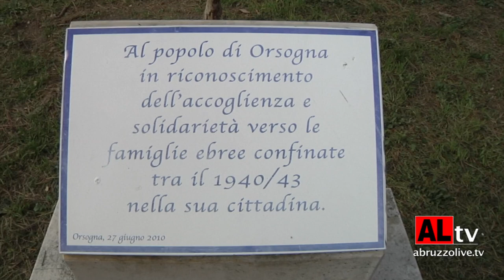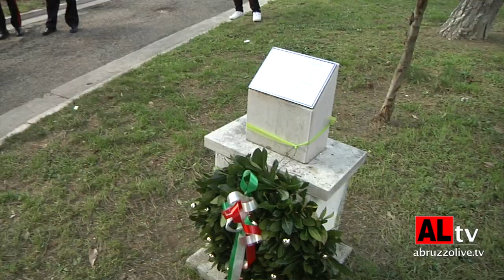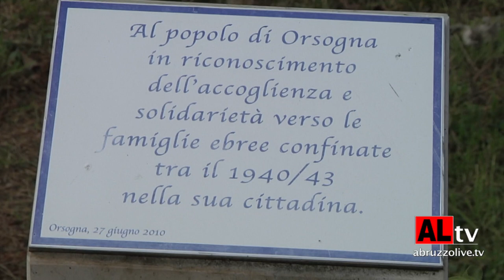Shoah. Orsogna, il paese che nascose e salvò decine di ebrei durante le persecuzioni nazi-fasciste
Nel paese della “tolleranza, dell’accoglienza e della pace”. E’ stata ospite questa mattina ad Orsogna, Noemi Di Segni, presidente dell'Unione delle comunità ebraiche italiane, perché in questo centro della provincia di Chieti, durante le persecuzioni nazi-fasciste dell’ultima guerra mondiale, la popolazione, aiutata anche dal podestà dell’epoca che forniva loro documenti falsi, nascose e salvò più di trenta ebrei.

Uno di essi, scampato ai lager, è Bruno Laufer, allora bimbo di circa 4 anni, internato: con i genitori trovò accoglienza nelle famiglie del posto, in cui rimase per diversi mesi. Lui è ora suocero di Di Segni, vive a Roma e, tornando ad Orsogna,  - afferma - “ se ho avuto figli, nipoti e pronipoti e una lunga esistenza lo devo agli orsognesi”. Una cerimonia del ricordo, nella pineta del paese, a cui la comunità ebraica ha donato una stele e un albero d’ulivo, simbolo di pace, giunto da Gerusalemme. A fare da padrone di casa il sindaco Ernesto Salerni, accompagnato da altri amministratori dei centri vicini e da Vittorio Pace, che è stato il promotore della cerimonia. Presenti anche il parroco, Giuseppe Liberatoscioli, con le sue memorie storiche; gli scolaretti e l’Orchestra degli studenti di Orsogna.

“E’ commovente - dice ad Abruzzolive.tv, Di Segni - stare qui e vedere tutti questi ragazzi, perché, di questa giornata, ognuno di loro si porterà una goccia di memoria nel cuore”. Con lei il Comune sta preparando  diverse iniziative, come il premio nazionale giornalistico "Rocco Trentini" sui temi della solidarietà e  dell'accoglienza. 17 feb. 2023

Servizio di Serena Giannico e Massimiliano Brutti

@RIPRODUZIONE VIETATA